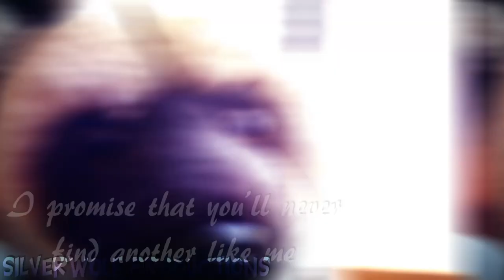"Megamix" parts 5, 8, and 15 for Amerikinz14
here you go! hope you like 'em!

COPPA won't stop me ):3